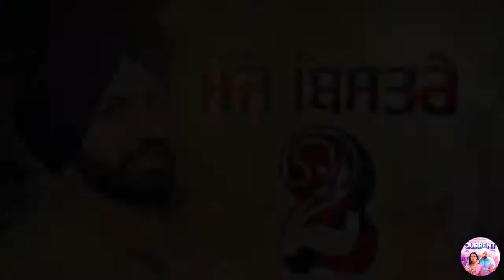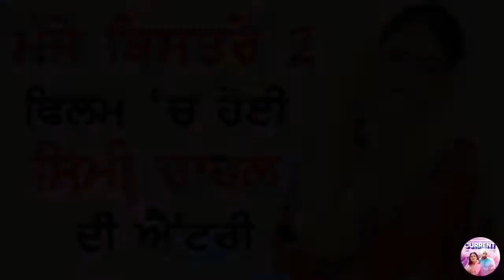Manje Bistre 2 2019 Punjabi Movie